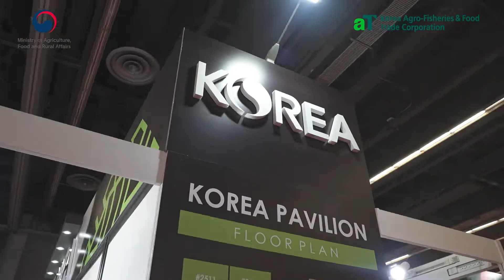2022 캐나다 몬트리올 식품박람회(SIAL Canada 2022) 참가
전 세계의 식품 관련 업체가 참여하는 캐나다 식품박람회인 2022 몬트리올 식품박람회(SIAL Canada 2022)에 참가했습니다.

ㅁ 박람회명 : 2022 캐나다 몬트리올 식품박람회(SIAL Canada 2022)
  - 일시 : 2022년 4월 20일(수) ~ 4월 22일(금), 10~18시
  - 장소 : 캐나다 몬트리올 컨벤션센터(PALAIS DES CONGRÈS)
  - 주최 : SIAL GROUP

ㅁ 박람회 규모 : 캐나다, 미국, 스페인, 터키 등 41개국, 909개 부스 참여(240천sqft)
  - 참여부스 : 푸드서비스(레스토랑, 케이터링 등), 제조, 도/소매, 식품 포장재 산업 등
ㅁ 전시품목 : 식재료(치즈, 올리브오일, 소스 등), 음료, 베이커리 등